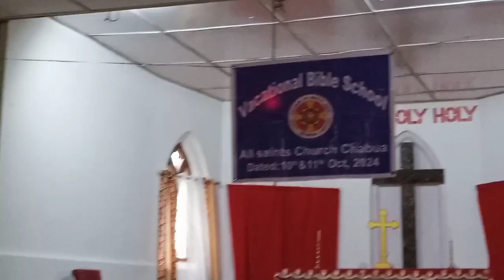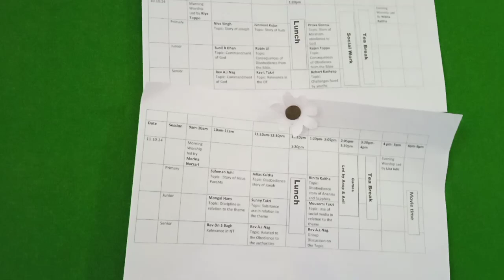Vacational Bible 📖👼 🎒📚school